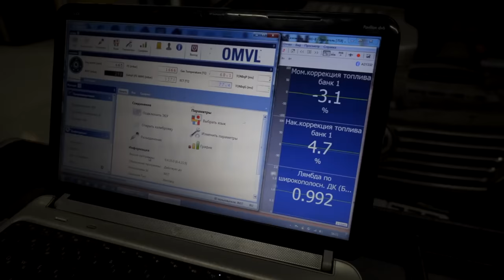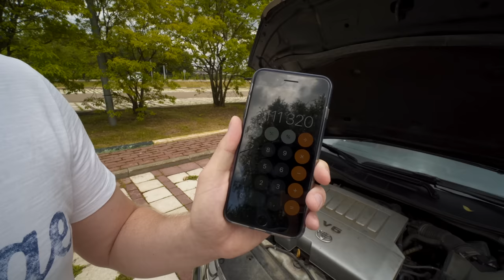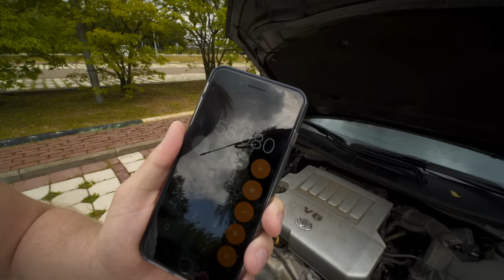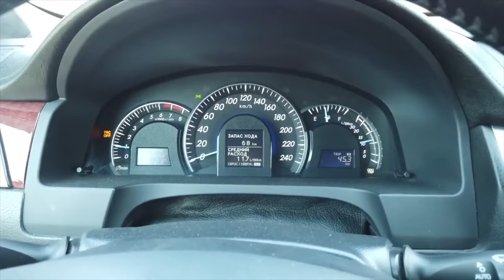Я ПРОЕХАЛ НА ГАЗУ 22,000 КМ. МОЙ ФИНАЛЬНЫЙ ОТЗЫВ О ГБО на ТОЙОТА КАМРИ 3.5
В начале октября 2018 года я купил Камри 3.5 специально для проекта по установке газа на машину! За 8 месяцев я проехал 22,000 км. С одной стороны не так много, но и не так мало чтобы сделать выводы по этой теме! В этом ролике я дам свой заключительный отзыв об использование ГБО. Наши серии будут продолжаться и мы уже готовим пару крутых и глобальных серий, но это чуть позже. В этом видео мы прощаемся с Тойотой ведь свою миссию она выполнила и нам нужно ехать дальше!

Полезные ссылки для тех кто хочет установить ГБО.